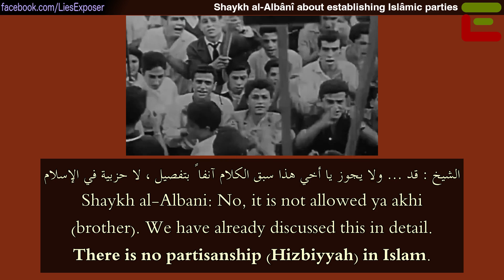About establishing Islâmic parties - Shaikh al-Albânî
Scholar: Imâm Muhammad Nâsir-ud-Dîn al-Albânî
Source: Silsilat-ul-Hudâ wan-Nûr (402)

Question: Is it allowed to establish an Islâmic party as the Islâmic bloc in Algeria?
al-Albânî: No, it is not allowed ya akhî (brother). We have already discussed this in detail. There is no partisanship (Hizbiyyah) in Islâm.
Questioner: No Hizbiyyah in Islâm!

السائل : هل يجوز تأسيس حزباً مثل الجبهة الإسلامية للإنقاذ في الجزائر أم لا ؟
الشيخ : قد ... ولا يجوز يا أخي هذا سبق الكلام آنفاً بتفصيل ، لا حزبية في الإسلام
السائل : لا حزبية في الإسلام